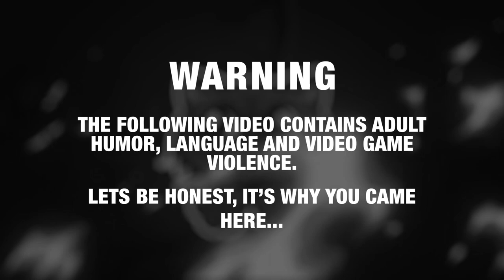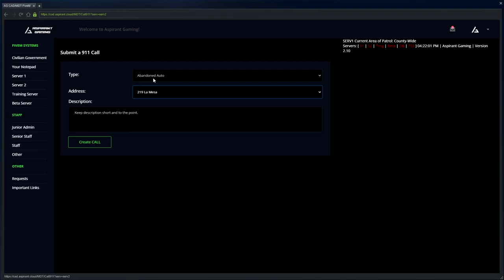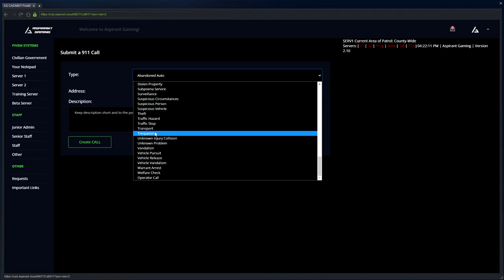GTA 5 Roleplay - ARP - #678 - Wrong Place, Wrong Time.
Former Vagos member Lopez and her kid brother are snatched and blamed by the Ballas for a theft...

My Flightsim Channel!